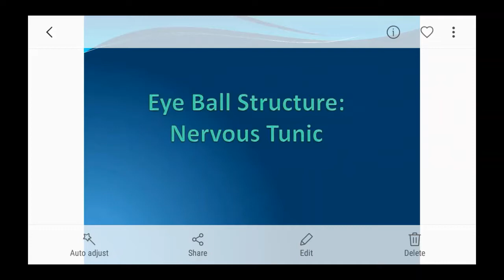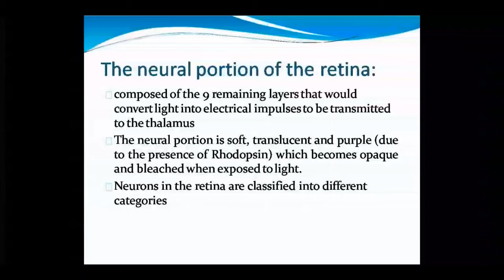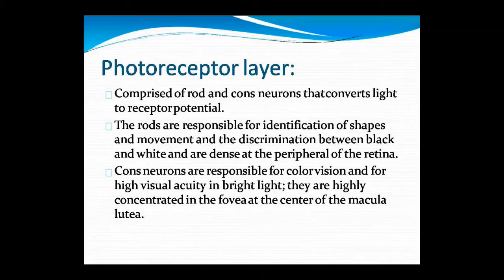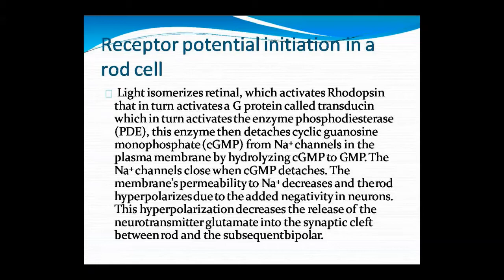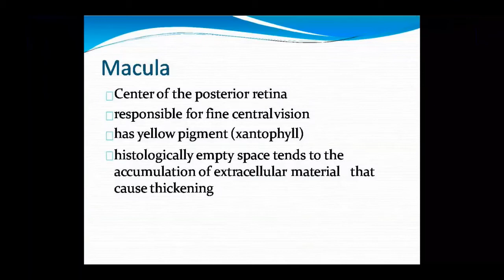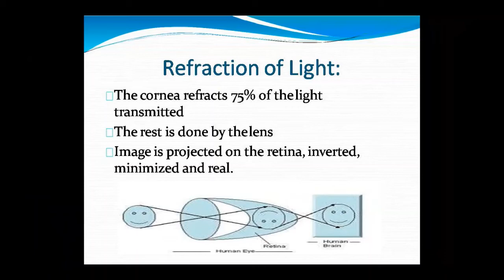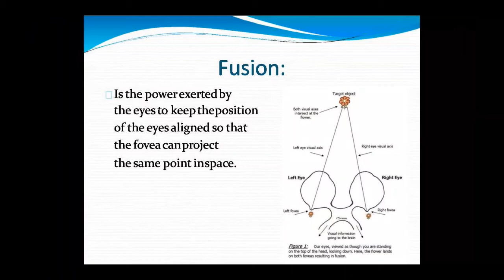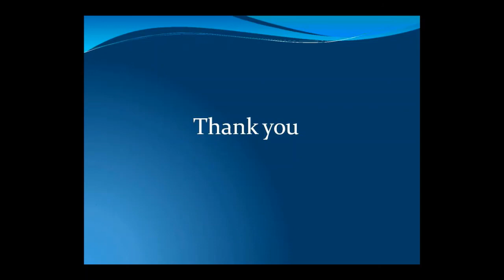Dr Pushpa Ana Eye Part 2 04 07 20